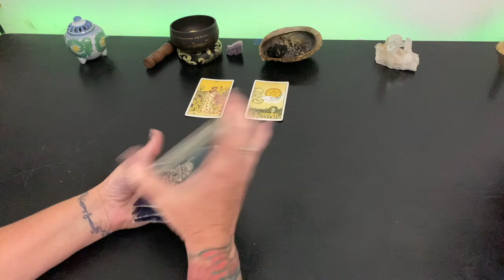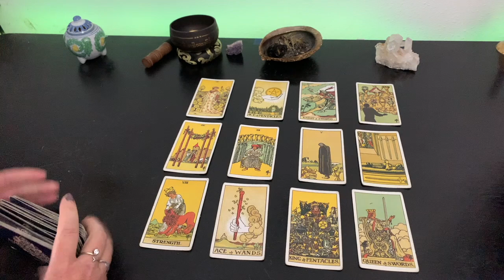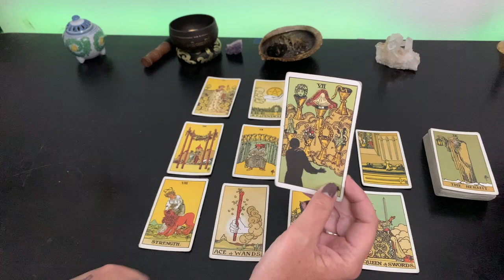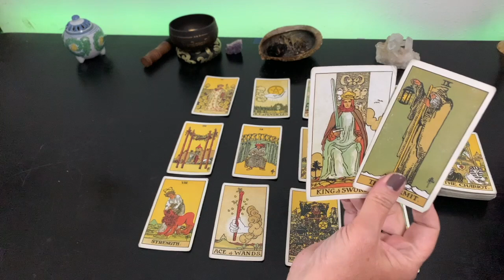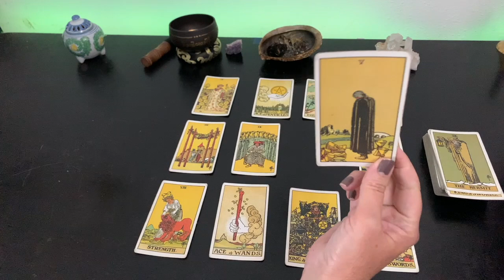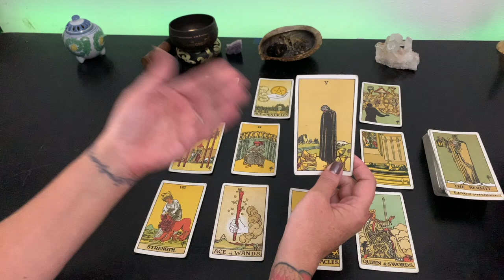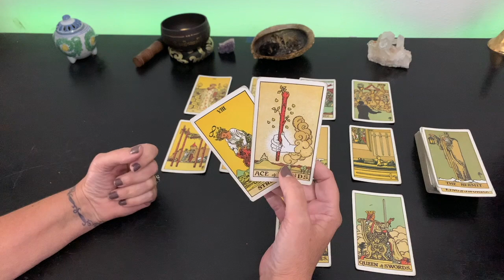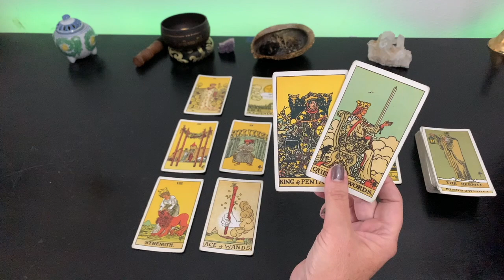PISCES - YOU ARE GOING TO LOVE THIS - NEW CYCLE - What To Be On The Look Out For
Welcome to Remedies Alchemy & Tarot. My name is Greta, intuitive tarot card reader. Pisces you are entering a new life cycle. Here what you have to look forward to during the next 2 years.

I never charge for readings! I will never reach out to you in chat or private message offering a reading or asking for donations. If you would like to donate please use the links in my channel. Thank you for supporting the

Readings are based on my interpretation and are subjective. I do not guarantee accuracy or reliability. We are not responsible for any of your actions you take or don’t take based on readings.